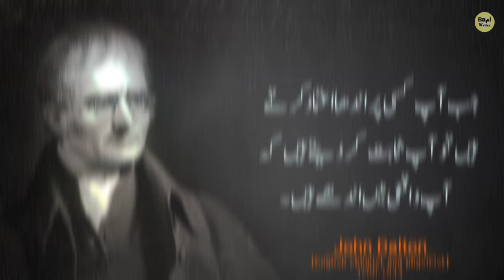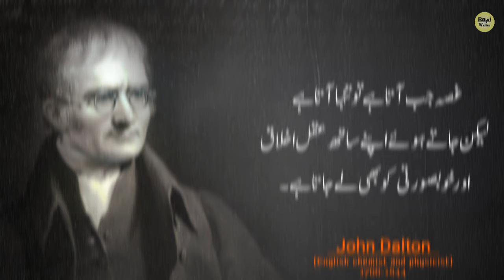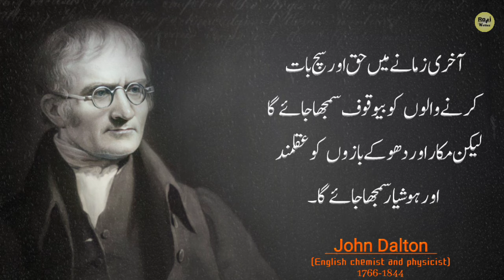Avoid three things for your peace of mind ~ John Dalton Life Changing Quotes in Urdu | Nayyab Quotes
Today Topic:If you want Respect, learn to be silent in three places ~ John Dalton Life Changing Quotes in Urdu

 عزت اور قدر چاہتے ہوتو تین جگہوں پرخاموش
رہنا سیکھ لو۔

John Dalton FRS was an English chemist, physicist and meteorologist. He introduced the atomic theory into chemistry. He also researched colour blindness, which he had; as a result, colour blindness is known as Daltonism in several languages.

Born: September 6, 1766, Eaglesfield, United Kingdom

Died: July 27, 1844 (age 77 years), Manchester, United Kingdom

Known for: Atomic theory; Dalton's law; Dalton's law of partial pressure; Daltonism; Dalton Minimum; Dalton (unit)

Siblings: Jonathan Dalton, Mary Dalton

Awards: Royal Medal (1826), Fellow of the Royal Society (1822)

Parents: Deborah Greenup, Joseph Dalton

Author abbrev. (botany): Jn.Dalton

powerful quotes
quotes in urdu
motivational video
inspirational quotes
best urdu quotes
life lessons